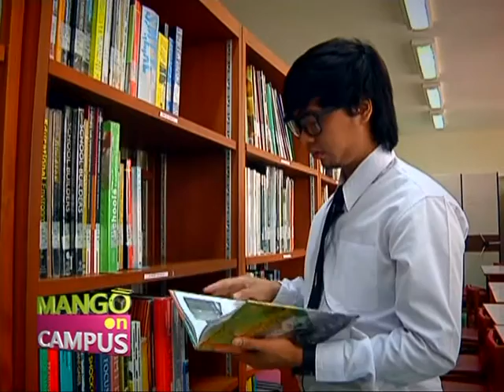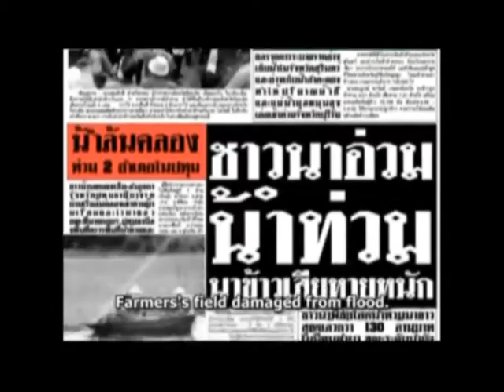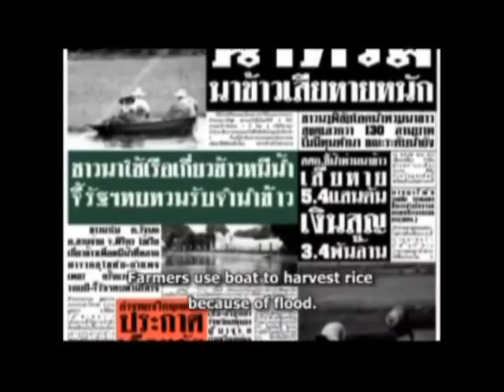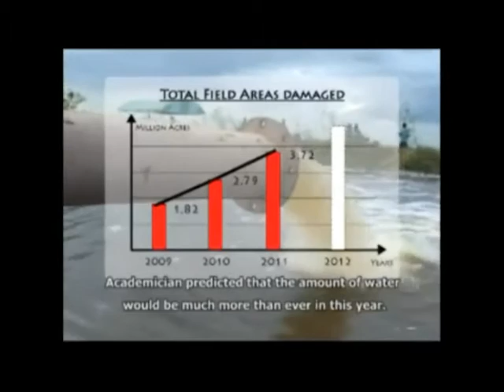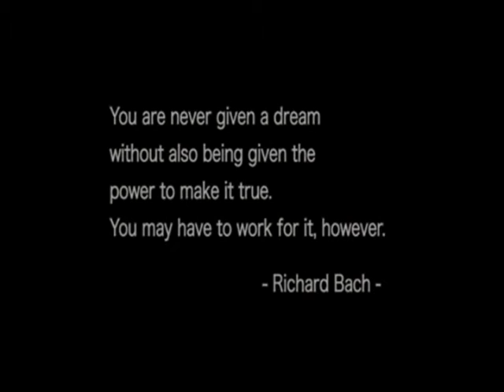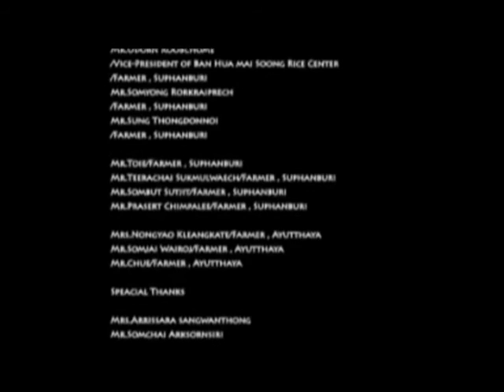โซฟาฟาง-Nation Channel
รายการ Mango on Campus นำเสนอ โซฟาฟาง การนำวัสดุเหลือใช้มาประดิษฐ์เฟอร์นิเจอร์โดยทีม Straw Design ประ กอบด้วย นายวิชาญ ธีระภาพ นายปริญญา กันหริ นายนิติภูมิเดชวงศ์ยา และนายธวัชชัยอนันตพัฒนา สาขาวิชาสถาปัตยกรรม คณะสถาปัตยกรรมศาสตร์ มทร.ธัญบุรี รายละเอียดเพิ่มเติม และติดตามข่าวสารความเคลื่อนไหว มทร.ธัญบุรีได้ที่